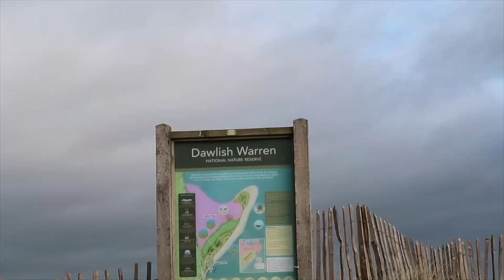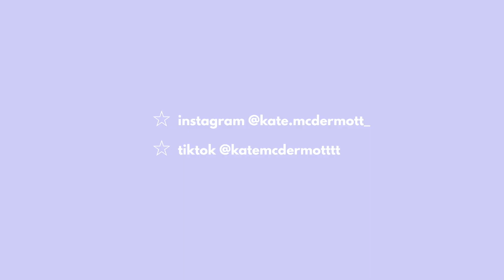dawlish warren, england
🌟 about me🌟
21 years old
from japan and new zealand
born and raised in dubai
studying in amsterdam but currently on exchange in exeter, england